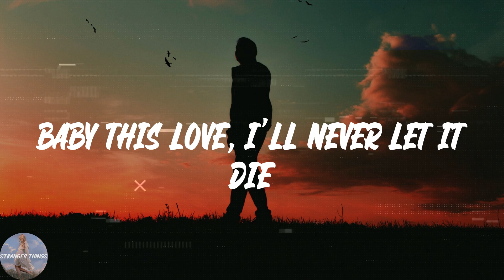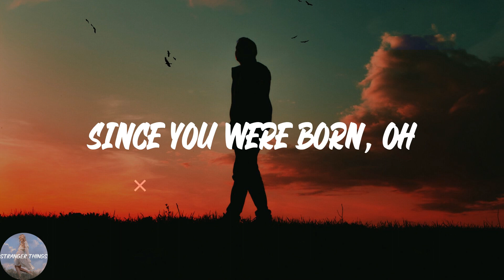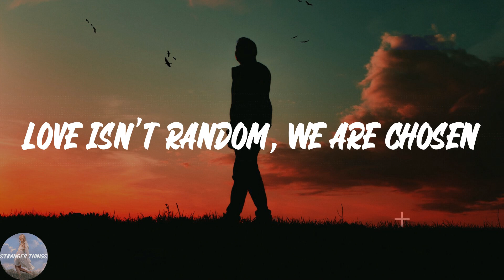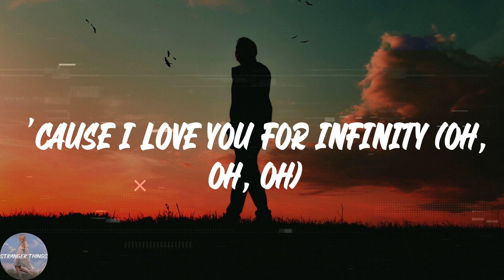Jaymes Young - Infinity (Lyric Video)